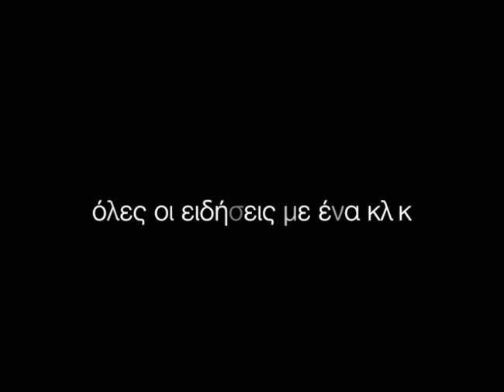Επιτέλους ανοικτή η λεωφ Λαυρίου